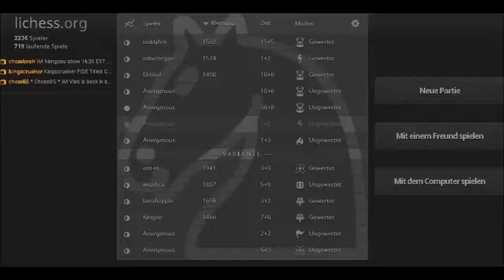Let`s Play Schach von 800-2500 Part 40 gegen Anl [1375] Damenbauernspiel